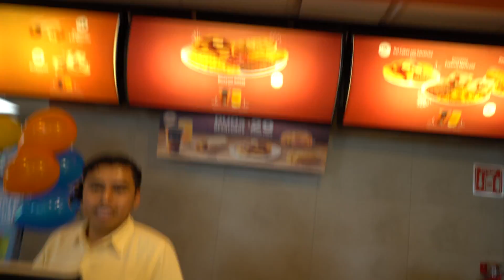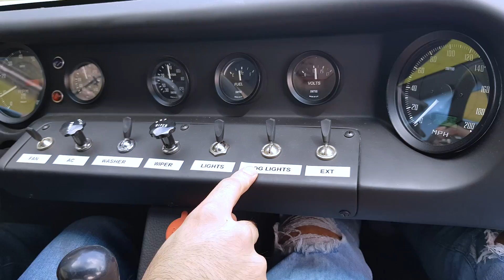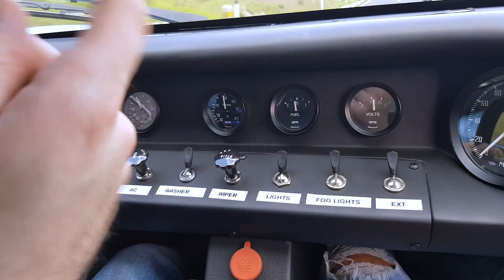¡¡Ni SALOMUNDO tiene esta nave!! | SALOMONDRIN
¡Visita nuestro Facebook para más contenido!